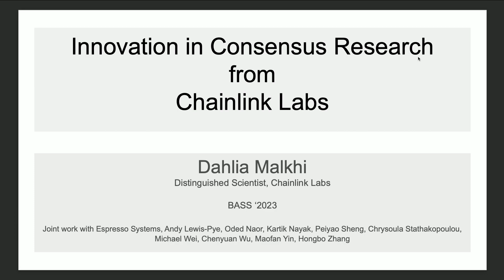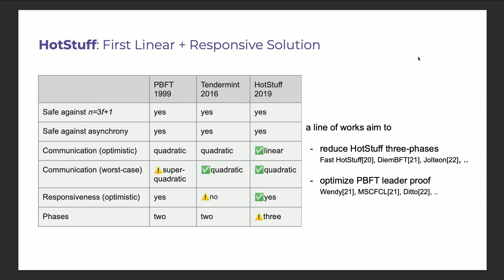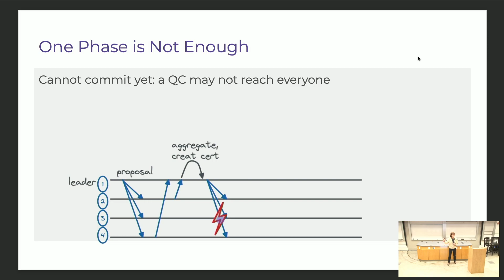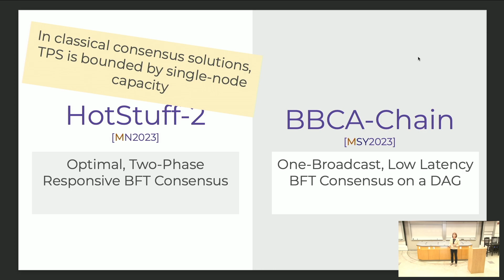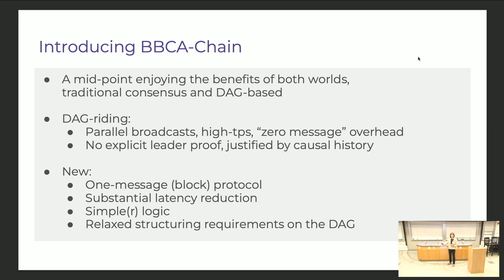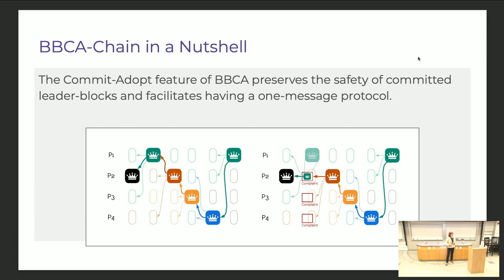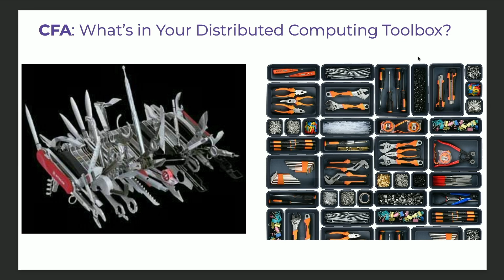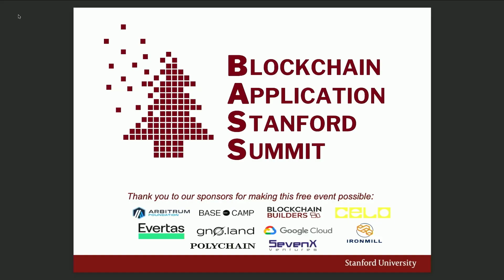03 BASS Dahlia Malkhi - Chainlink Labs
Innovation in Consensus Research from Chainlink Labs
by: Dahlia Malkhi, Distinguished Scientist at Chainlink Labs

The Blockchain Application Stanford Summit (BASS) was organized by the Stanford Blockchain Club and Accelerator, in conjunction with the Center for Blockchain Research as the opening 2 days of Stanford Blockchain Week on 8/26-27.

Where the main Science of Blockchain Conference is academic and research driven, the BASS conference focuses on the application, engineering and entrepreneurship aspects of blockchain innovation, and highlights leading blockchain startups from the Stanford ecosystem.

The views expressed in this video do not represent those of the Stanford Blockchain Club, Accelerator, Center for Blockchain Research, nor Stanford University.

Conference Website - bass.sites.stanford.edu
Stanford Blockchain Club - blockchain.stanford.edu
Stanford Blockchain Accelerator - sba.sites.stanford.edu